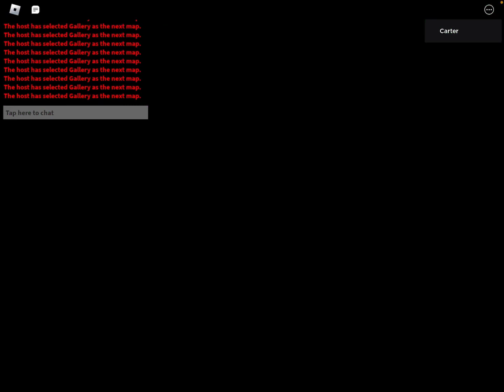FINALLY New decent PB 53 gallery solo less tied 2nd place HUGE GGS (sun 50 sell)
Took months for this and Ik I sold sub 50 but cmon someday I will have no sells cuz my 1:03 had like so so many sells then the 57 gallery had a lot of sells but not as many the 56 had not as many sells and this run had just like 4 sells: not good b grab not good r egg grab not good white grab and I sold on wrench use a bit!